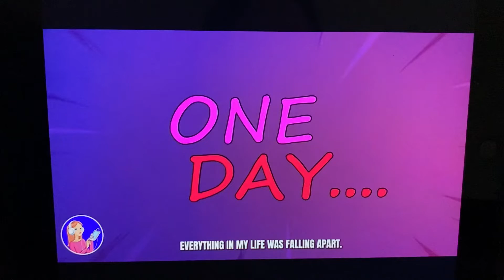Story of Sophie: Sophie’s mom is terrible part 2 (Ending): MSA story anime